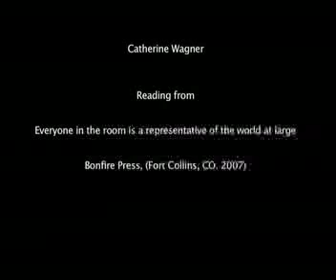Catherine Wagner--poems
Rabbit Light Movies--Episode #5